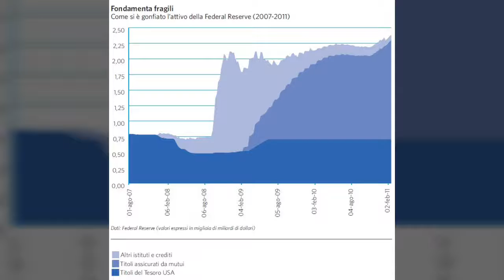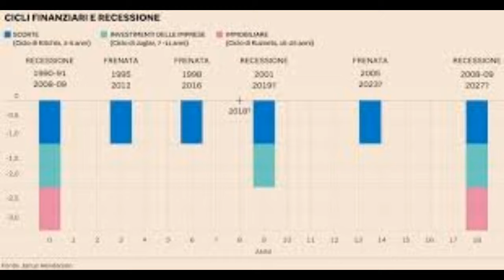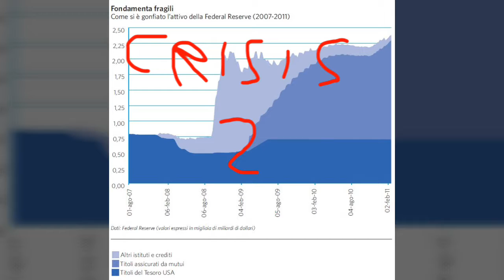Crisis Song 2 (The crisis)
Psychedelic, electronic, techno, crisis, music by IDSE BROTHERS
2020...are you ready for the next crisis?